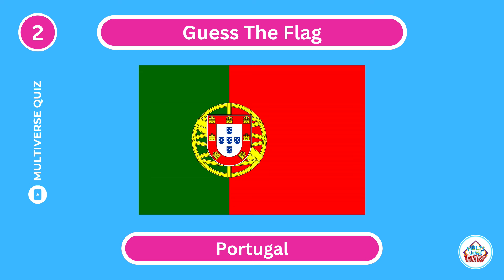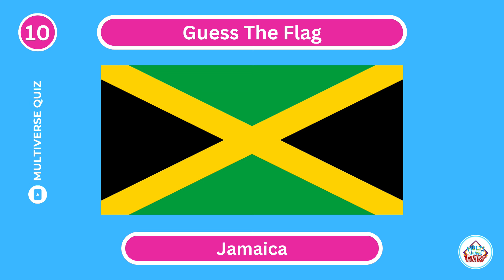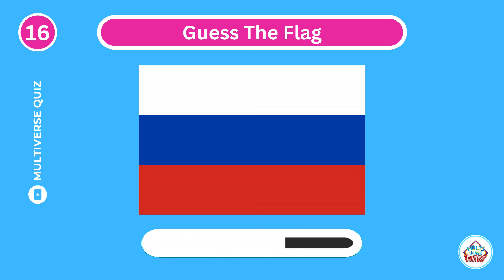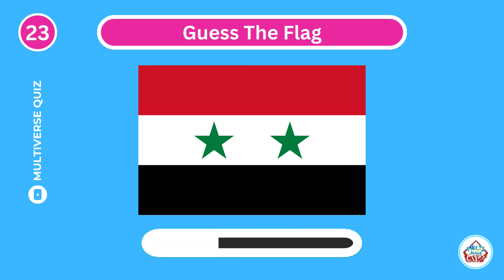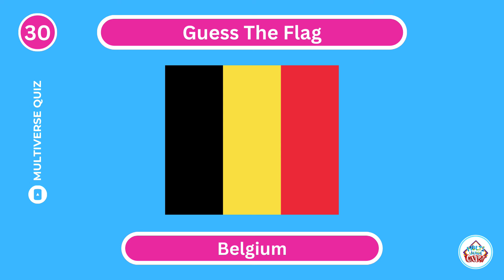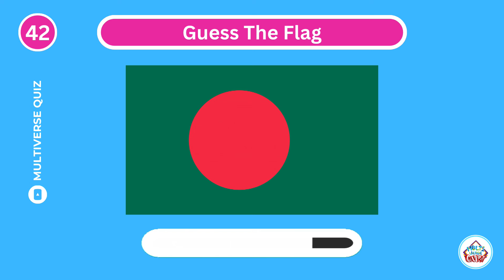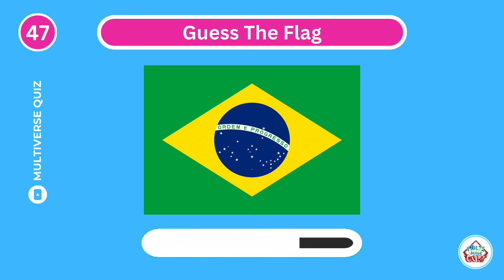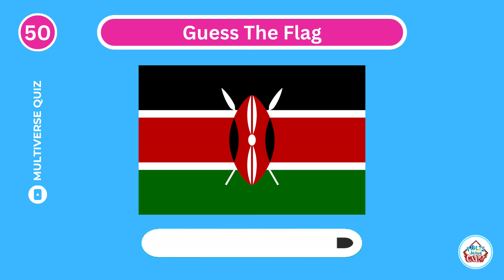🚩 Guess The Country Flag 🌎 | Easy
Can You Guess The Country Flag | Flag Quiz | Multiverse Quiz

Can you guess the Country by the Flag? Find it out in this video! This video includes some of the world Flags! Test your geography knowledge and see if you can get 50/50.

🎁 And the answer to the bonus question is... San Marino

About Channel:
Hello Champs, I am Riddler. Welcome to the Multiverse Quiz!

Multiverse Quiz will test your knowledge and challenge your mind! This channel was created by me (The Riddler), who wants to make quiz videos both entertaining and educational.

Here is the list of categories of quizzes I cover on this channel:

- Car Quizzes 🚗
- Sports Quizzes (Mostly Football) ⚽
- Celebrity Quizzes
- Logos Quizzes
- Emoji Puzzles 🧩
- Pick One or Kick One
- Animals Quizzes 🦁
- Would You Rather ❓
- Movies Quizzes 🎬
- General Knowledge Quizzes 📚
- Geography Quizzes 🌍
- Science 🔬
- Brain Games 🧠
- Gaming Quizzes 🎮
- Math Quizzes 📐

I want to hear from you guys, and find out what you are most interested in watching.

I promise lots of fun throughout the quiz! And I also wish "GOOD LUCK" to you, Champs.

~ The Riddler